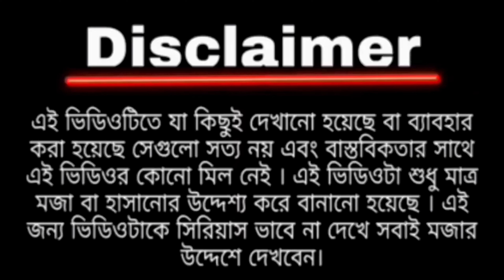Ashleel Instagram boudi roast |New Bangla roast video |Banglafunfact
In today's video I am talking about ..

boudi roast
hot boudi roast
ashleel instagram reels roast
instagram reels roast video
New boudi vlog roast
bangla boudi roast
hot boudi instagram reels roast
instagram hot boudi roast
ashleel instagram reels
Instagram reels
hot boudi model instagram reels roast
boudi ashleel reels
boudi roast video
bengali boudi ashleel video roast
Reels roast
Digital boudi reels roast
ashleel reels roast
hot boudi

ভিডিওর উদ্দেশ্য কাউকে অপমান করা না , শুধুমাত্র মজার উদ্দেশ্যে বানানো..